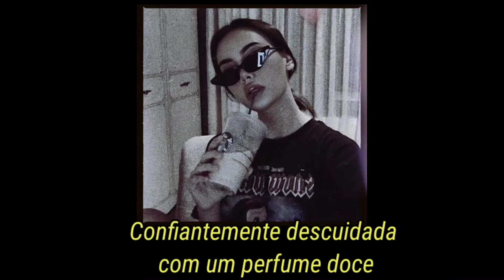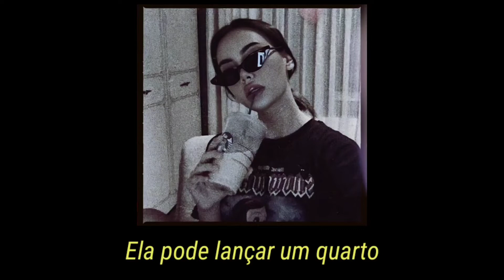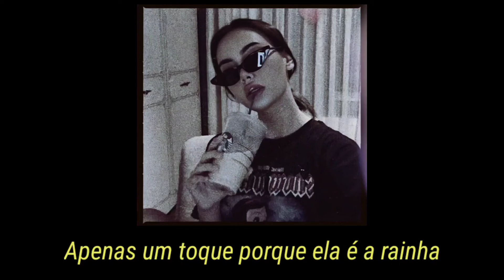Darcie Haven - I Wanna Be (Tradução/Legendado)